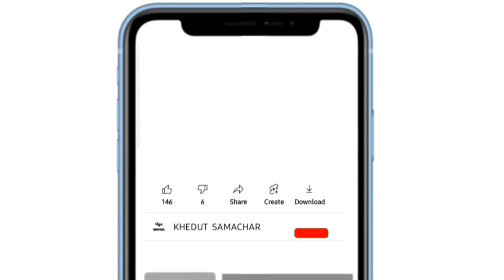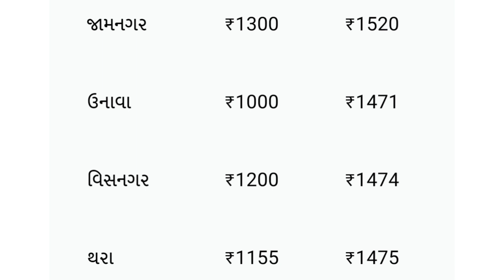Kapas na bhav | 21-10-2023 | કપાસના ભાવ:2023 | Information about Cotton Crop Price | Commodity Trend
કપાસ ભાવ,
botad market yard na kapas na bhav aaj na,
aaj na kapas na market yard na bhav,
botad marketing yard kapas bhav,
aaj na samachar kapas na bhav,
adnan kapas na bhav,
aaj no kapas na bhav gondal,
bijapur kapas no bhav,
aaj no kapas na bajar bhav,
kapas new rate,
gujarat mein kapas na bhav,
2023 mein kapas na bhav,
marketing yard kapas na bhav,
kapas ka naya rate,